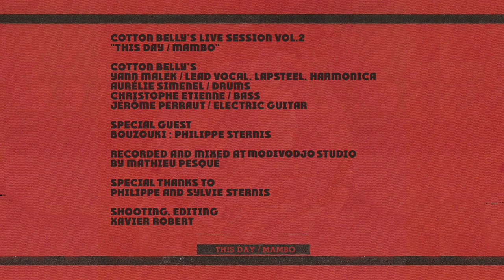Cotton Belly's - This day / Mambo - Live Session vol.2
Cotton Belly's "This day / Mambo..."
From the ep "Live Session Vol.2" (Cabane Prod)

MODIVODJO STUDIO
BY MATHIEU PESQUÉ

SHOOTING, EDITING
BY XAVIER ROBERT

SPECIAL GUEST
PHILIPPE STERNIS : BOUZOUKI

CABANE PROD 2017